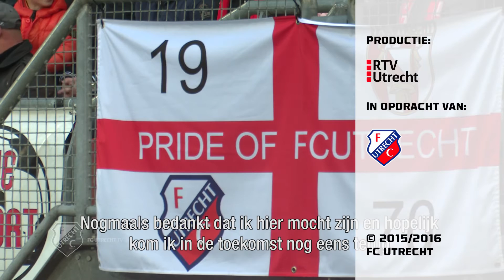FC Utrecht TV: Engelse fan Joe Krishnan op bezoek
Het verhaal van een jongeman uit het Engelse Essex, die na het spelen van de PC-game Football Manager fan werd van FC Utrecht.